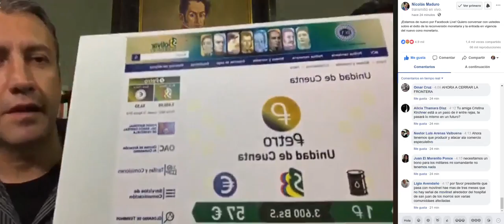Maduro y Tareck El Aissami en Facebook Live, 20 agosto 2018, Reconversión Monetaria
El presidente de Venezuela, Nicolás Maduro, y el vicepresidente del sector económico, Tareck El Aissami, realizan una sesión de Facebook Live por 24 minutos este 20 de agosto de 2018 en la noche, tras el primer día de la reconversión monetaria y el plan de recuperación económica, para conversar sobre los resultados, los planes para el martes 21 (ir a la Asamblea Constituyente para presentar 3 leyes) y anuncia que este martes a las 9 de la mañana se firmará el acuerdo con sector agrarios para los primeros 25 precios acordados. Maduro le responde a Fedecámaras por su rueda de prensa de este mismo día.